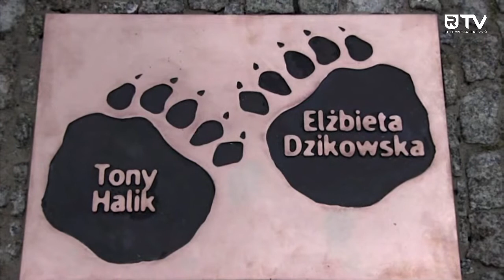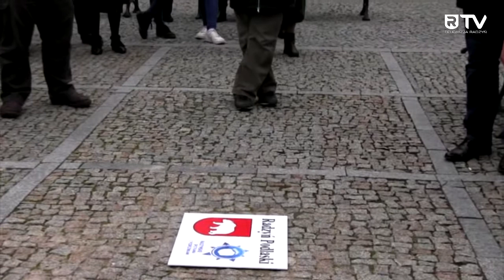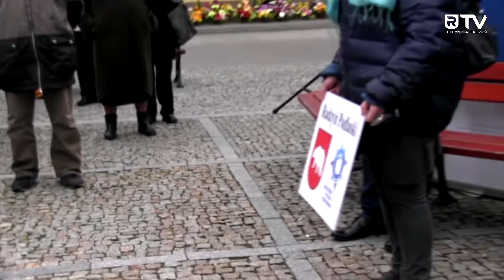Elżbieta Dzikowska na Skwerze Podróżników w Radzyniu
Na radzyńskim Skwerze Podróżników pojawiła się nowa tabliczka. Tym razem podwójna. To pamiątka pobytu w naszym mieście Elżbiety Dzikowskiej. Globtroterka przybyła na kolejną, 16. edycję „Radzyńskich Spotkań z Podróżnikami” 15 marca 2016 r. Mimo nieprzyjemnej aury atmosfera spotkania była bardzo ciepła – na placu pojawiło się bardzo liczne grono mieszkańców naszego miasta.